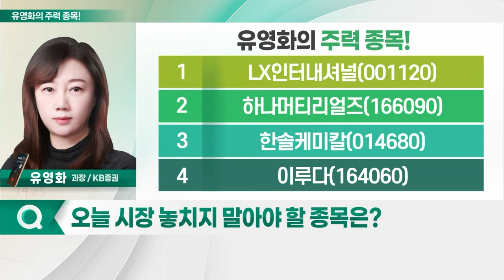LX인터내셔널, 하나머티리얼즈, 한솔케미칼, 이루다_유영화의 주력 종목 (20230614)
- 워런 버핏, 日 종합상사 지분 확대
- 배당수익률 포함 시 이토추상사 지분 약 100%
- 韓 종합상사 기업 주목 필요성 대두
- 경기 선행지수 반등세… 중기적 관점서 주목
- 밸류에이션 매력 확대
- 저평가 구간 위치

- 식각, 반도체 전공정 중 최대 비중 차지
- D램 미세화 진행… 낸드 고단화로 경쟁 심화
- 식각 공정 부품 교체 주기 짧아질 듯
- 업황 상승 사이클에선 '비포마켓' 중요성 확대
- 실적보다 업황 턴어라운드 '키포인트'
- 과거 PBR 4.8배가 상단… 업사이드 가능성 有